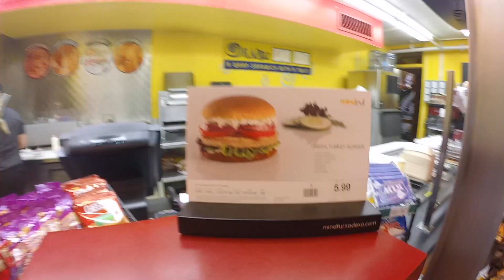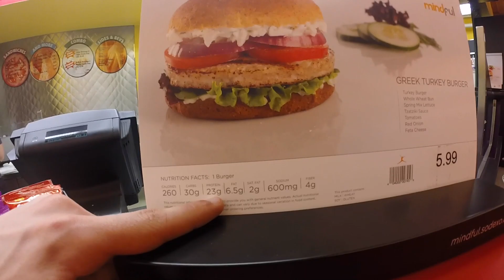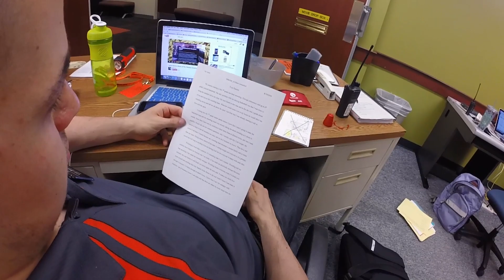Vida de Bodybuilder - Diário #60 - Pump Insano dos Deuses!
PowerFoods: powerfoods.net.br